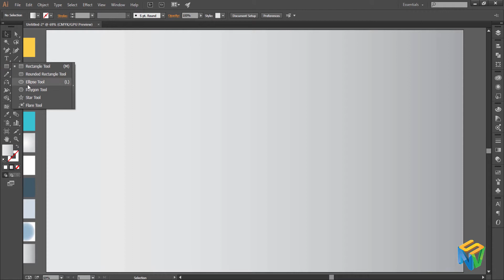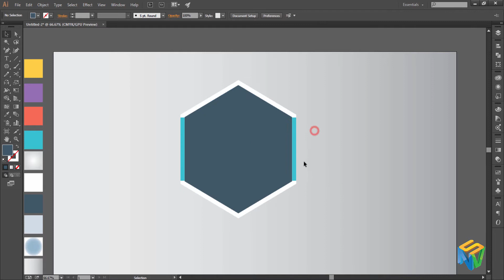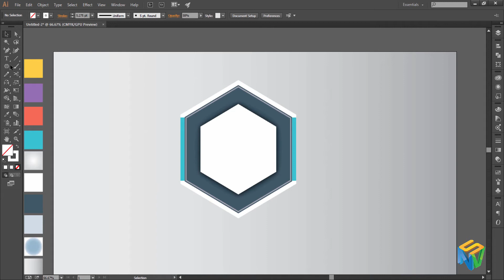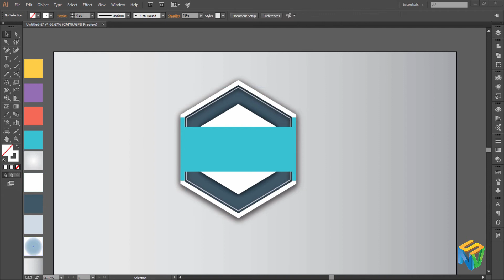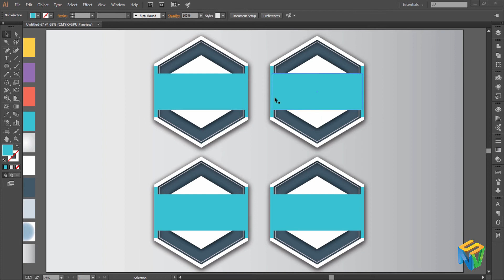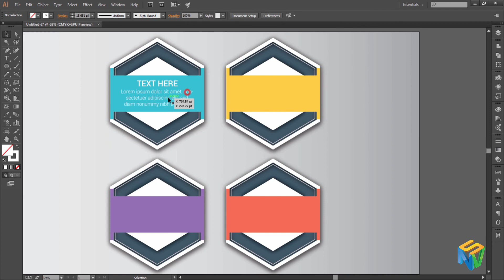Illustrator CC Tutorial | Graphic Design | POLYGON INFOGRAPHIC DESIGN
Through this video tutorial we will learn how to make a perfect customized design simply using cc version of Adobe Illustrator.